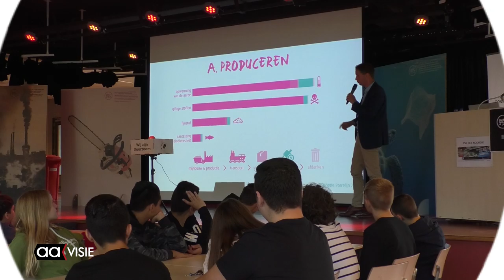Noordik en Pius X halen zon in huis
Leerlingen van CSG Het Noordik en het Pius X College aan de Catharina van Renneslaan in Almelo waren vanochtend letterlijk het zonnetje in huis.